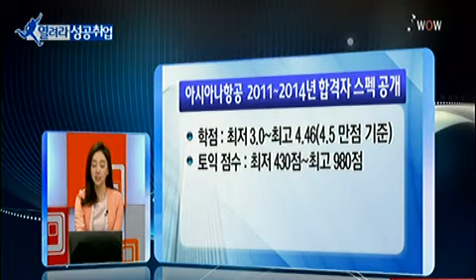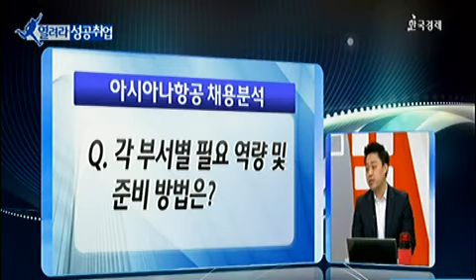[열려라 성공취업] 아시아나항공 채용분석